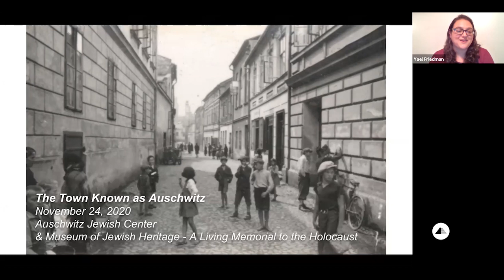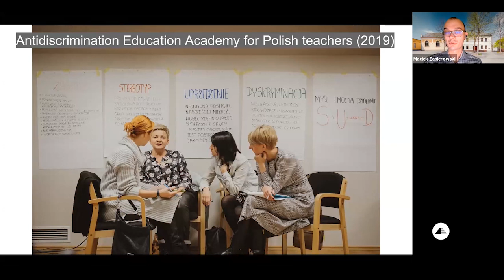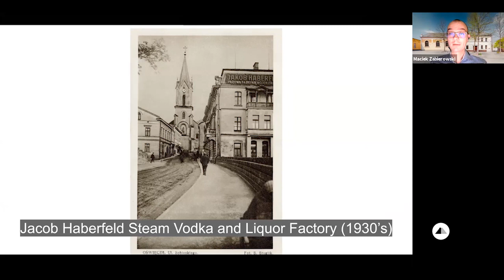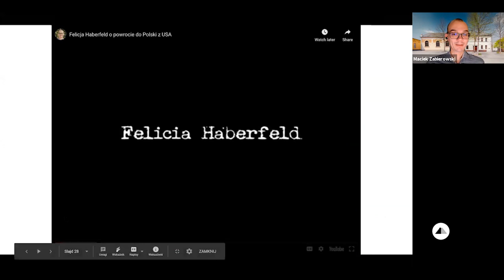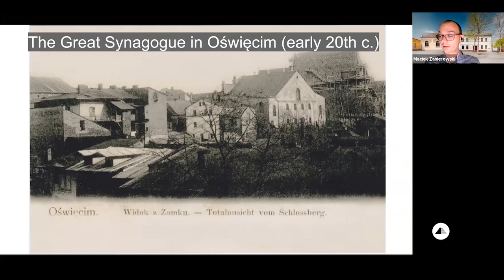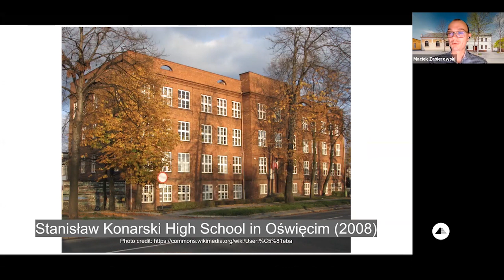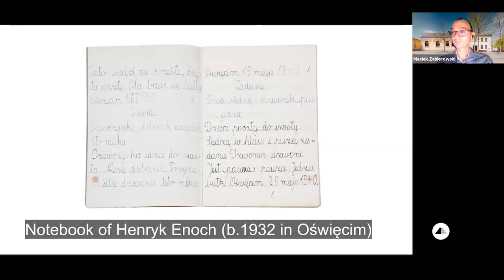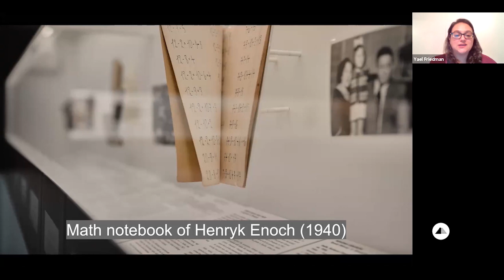The Town Known as Auschwitz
Auschwitz is known to many as the ultimate symbol of the Holocaust. But the town of Oświęcim, in which the camp is located, has a rich Jewish history of its own that predates the camp. Before the war, Jews made up 60% of the town’s population. Today, there are no Jews living there.

The Auschwitz Jewish Center (AJC) has taught this history since 2000, serving as a Polish satellite location of the Museum of Jewish Heritage – A Living Memorial to the Holocaust and as the only Jewish presence remaining in the vicinity of Auschwitz. The AJC commemorates Oświęcim’s Jewish community, preserves Jewish memory in the town, and educates about the contemporary dangers of antisemitism and other forms of prejudice.

This special 20th anniversary program explores the Jewish history of the town through artifacts in the AJC collection. Please join Tomek Kuncewicz, Director of the AJC, and Maciek Zabierowski, Head of Learning, as they share their important work honoring the memory of the Jews of Oświęcim.